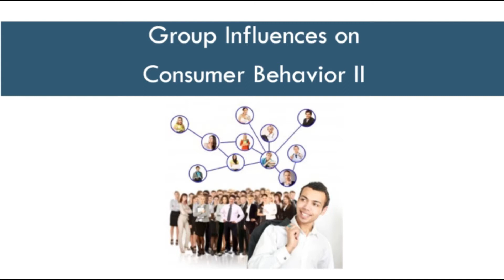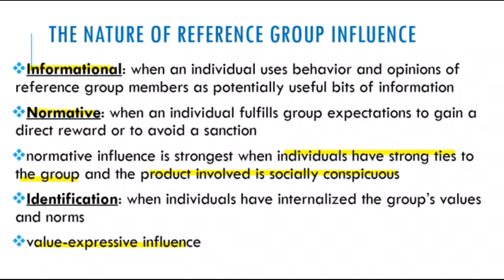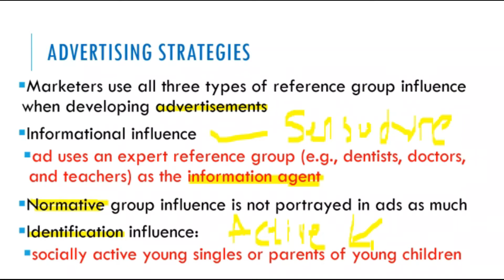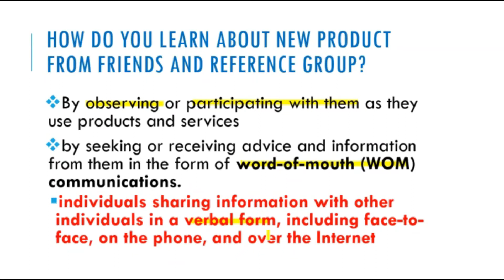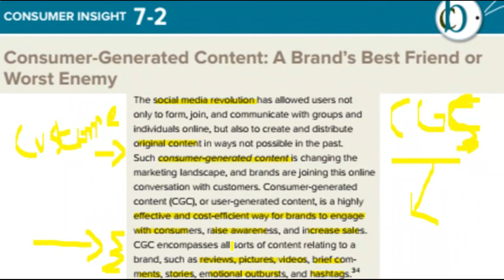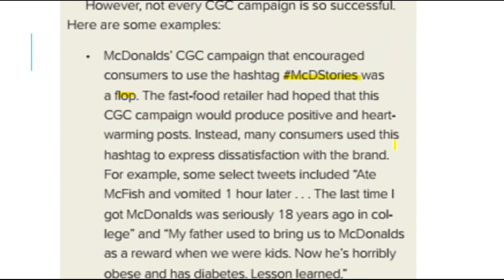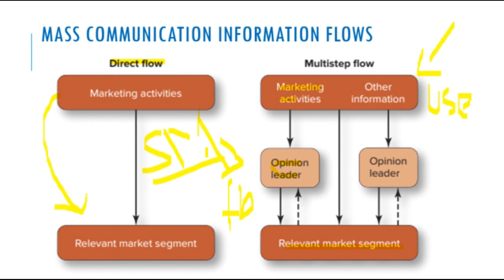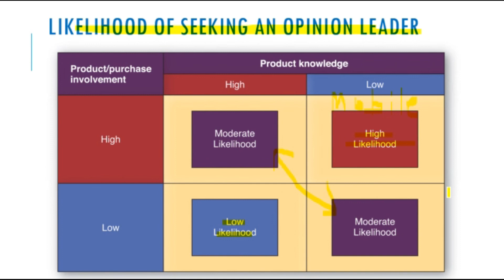group influence on consumer behavior part 3, Word of mouth, opinion leaders, consumer conversations